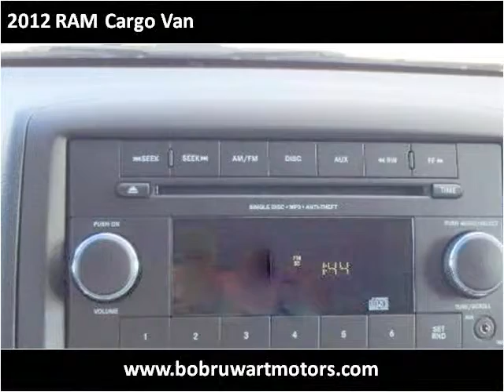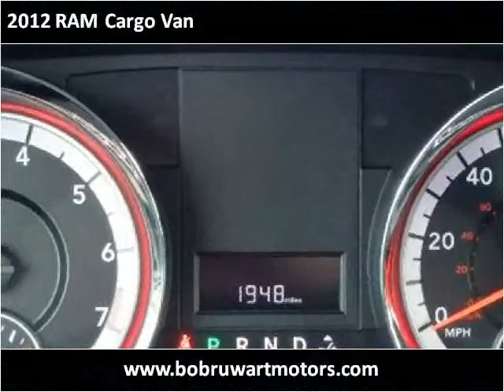2012 RAM Cargo Van Used Cars Cheyenne WY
This 2012 RAM Cargo Van is available from Bob Ruwart Motors.